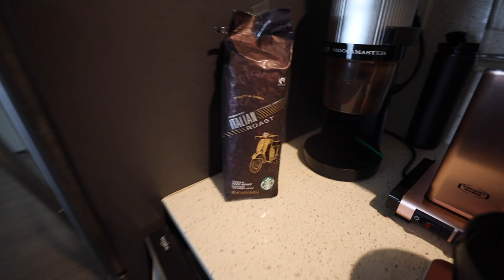Noah and I wanted some Krispy Kreme Donuts!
Today we decided to take a little trip to Krispy Kreme :-) hope you guys enjoyed the video and don't forget to drop a comment down below and tell us what your favorite doughnut is. Noah likes tea original glazed yum yum.

Noah’s Pet Carrier
Noah's TeePee
Noah's Backpack
Noah's Harness
Noah's Water Bottle